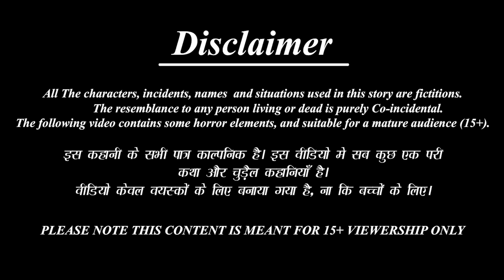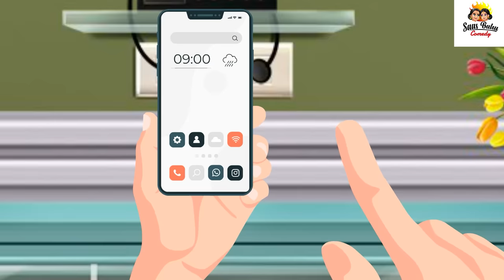गांव की शातिर बहू | Gaon Ki Shatir Bahu | Saas Bahu | Hindi Kahaniya | Moral Stories | Bedtime Story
/ saasbahustorytv

 / bestbuddiestv
Credits: Sound effects obtained from